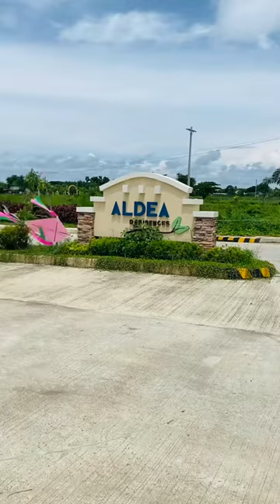Pag-obra sang Burador